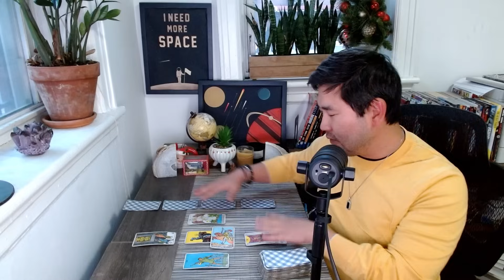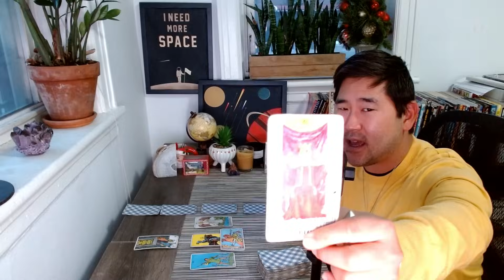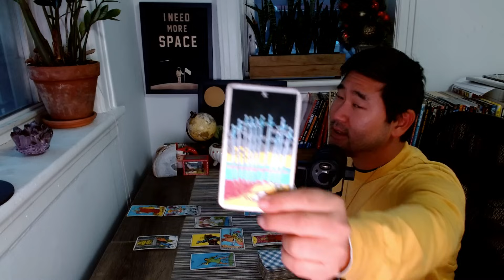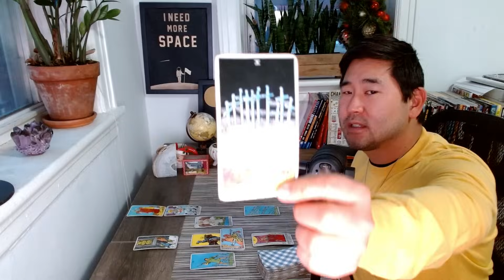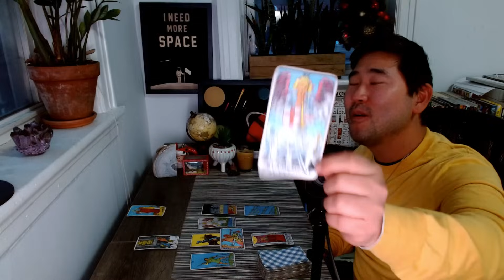Libra - READY FOR ONE OF YOUR MOST AUSPICIOUS WEEKS EVER? GET EXCITED 😍🌠 Libra Tarot Horoscope ♎️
Libra, I talk about what's happening for you astrologically, which offers added insight, but if you want to go straight to the tarot reading: 08:10. Check out your Libra tarot horoscope for the full picture! ❤️🙌  *Key astrological dates this month below*

DECEMBER 2023

Please see video for what these transits mean for you.

Week One
1. Mercury ENTERS CAPRICORN
2. Mercury sextile Saturn
3. Venus square Pluto
4. VENUS ENTERS SCORPIO
5. Venus trine Saturn
6. Neptune goes direct (retrograde since June 30)
7. Mercury trine Jupiter
9. Venus opposite Jupiter

Week Two
11. Mercury sextile Venus
12. NEW MOON IN SAGITTARIUS
13. MERCURY GOES RETROGRADE IN CAPRICORN (UNTIL JANUARY 1)
16. Sun square Neptune

Week Three
18. Mercury trine Jupiter
20. Venus opposite Uranus
21. SUN ENTERS CAPRICORN
Mercury sextile Saturn
Winter Solstice (Northern Hemisphere/ Summer - Southern Hemisphere)
22. Sun conjunct Mercury
MERCURY ENTERS SAGITTARIUS
24. Sun sextile Saturn

Week Four
25. Venus trine Neptune
26. FULL MOON IN CANCER
Mercury square Neptune
27. SUN TRINE JUPITER (Best day of the month!)
Mercury conjunct Mars
28. Mars square Neptune
Venus sextile Pluto
29. VENUS ENTERS SAGITTARIUS
30. JUPITER GOES DIRECT
31. Golden Earth Trine!